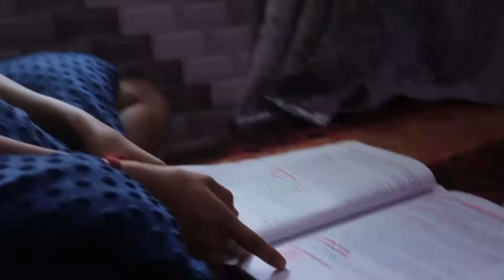VLOG 151 WHO’S NEW VLOGGER IN THE TOWN 😁| YUMMY BRIYANI ..!!😋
Hii Frnds 🌸
I Hope u enjoyed this vlog if u enjoyed this vlog

Equipments :-

Camera :- Canon Power Shot G7X Mark II Digital 20.1-Megapixel (Black...

Vlogging Tripod :- DIGITEK DTR 200 MT (7 Inch) Portable